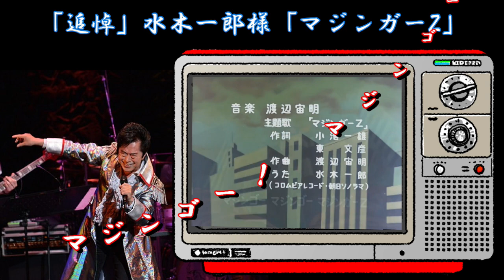【追悼、水木一郎様】マジンガーZ uchan cover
我らが兄貴、水木一郎さんが12月6日、肺がんでお亡くなりになりました。
最後までステージに立つべく闘病・リハビリを続けられたそうです。